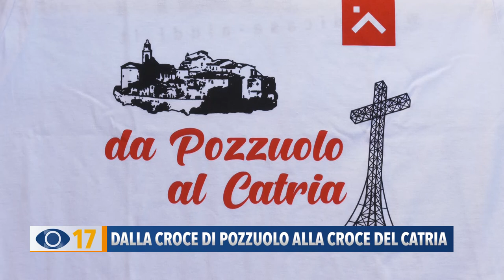Dalla croce di Pozzuolo alla croce del Catria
Un pellegrinaggio di 3 giorni per raccogliere fondi da destinare al restauro della chiesa di Pozzuolo. E’ l’iniziativa di 5 amici che partiranno alla volta della croce del Monte Catria.